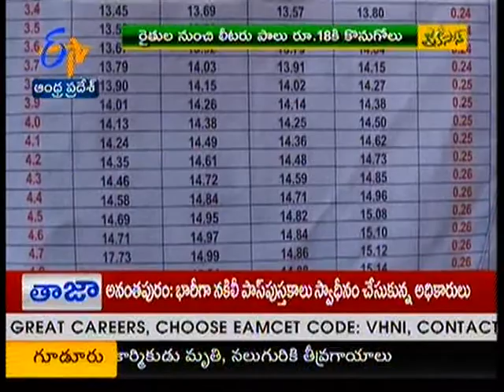Milk price is lower than water in Chittor Dist - జైకిసాన్ - on 11th July 2015